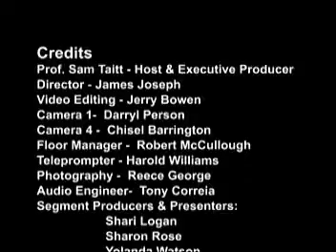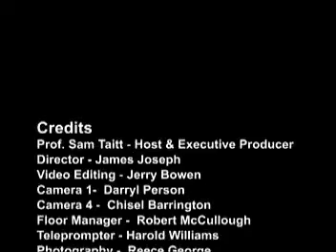Inez Barron & Laurie Cumbo, NY City Council Members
Sam Taitt discusses the Impact of Women Holding Political Office with New York City Councilmembers Inez Barron and Laurie Cumbo.